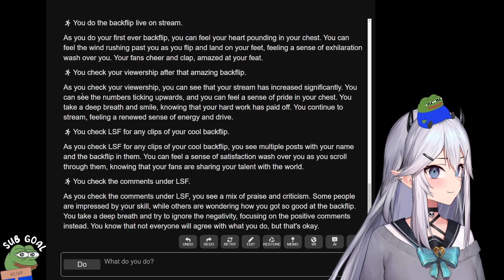Veibae go "OOOOOO"